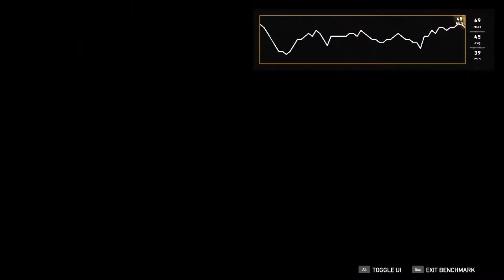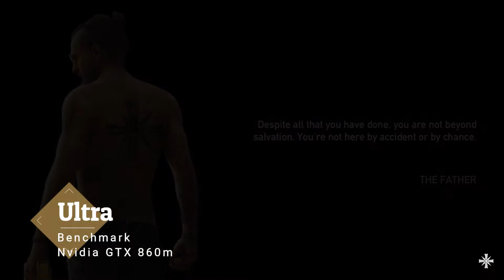Lenovo Y5070 :: GeForce GTX 860M 2GB - Far Cry 5 [benchmark 720p]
Lenovo Y5070
GPU: GeForce GTX 860M 2GB
CPU: Intel(R) Core(TM) i7-4710HQ CPU @ 2.50GHz
16 GB RAM
1280 x 720, 60Hz [720p]